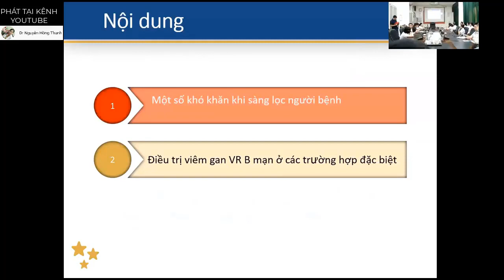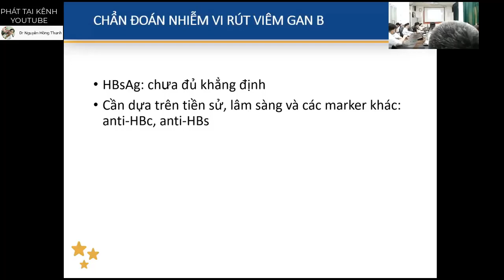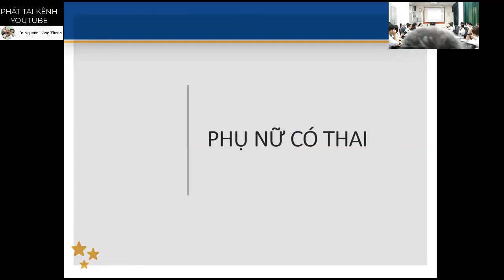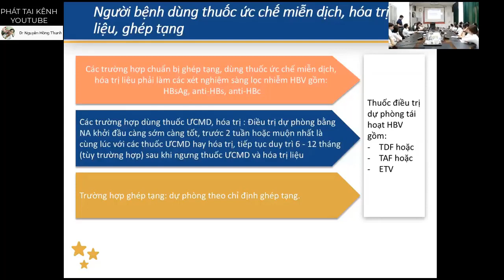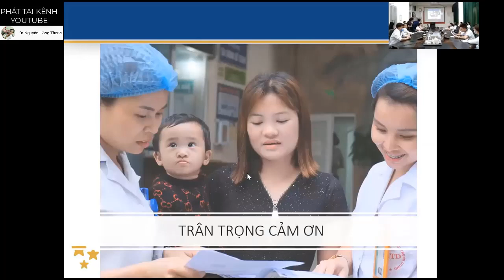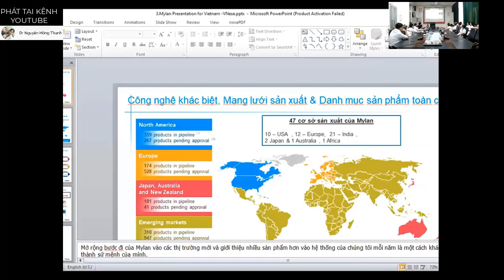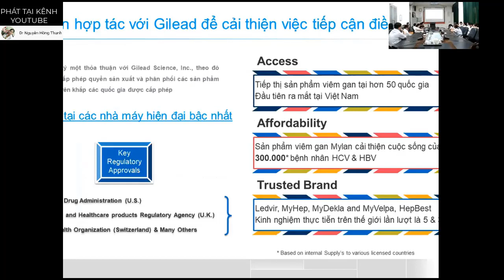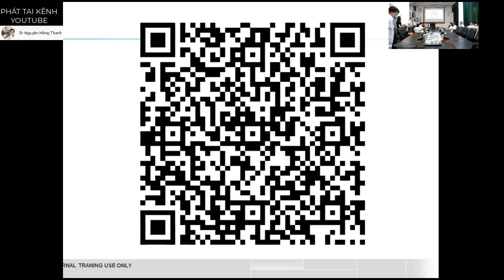CME"CÁC THÁCH THỨC TRONG ĐIỀU TRỊ VIÊM GAN VIRUS B MẠN HIỆN NAY" 22.07.20_BS CK2 NGUYỄN NGUYÊN HUYỀN